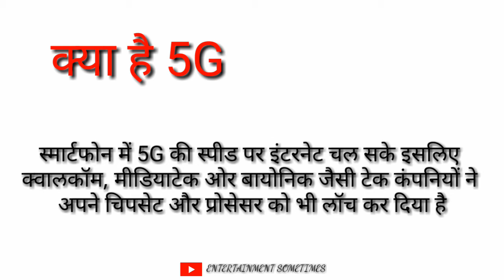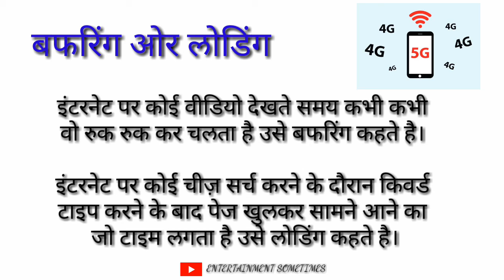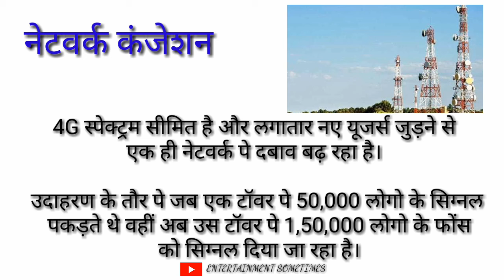4G vs 5G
Comparison between 4g and 5g.